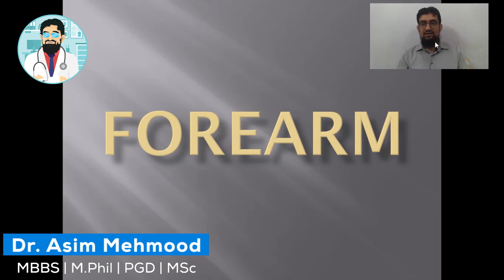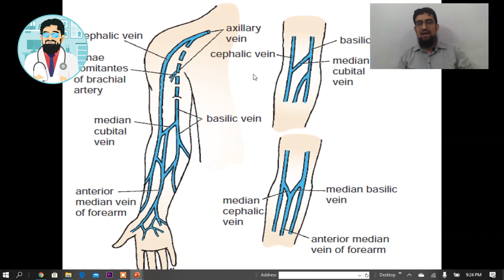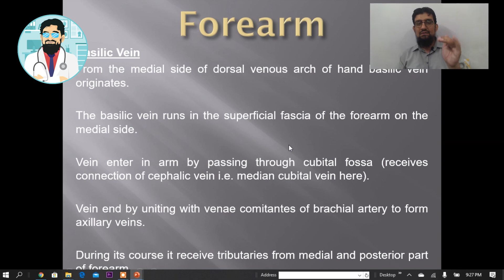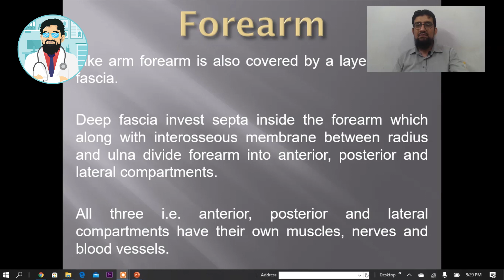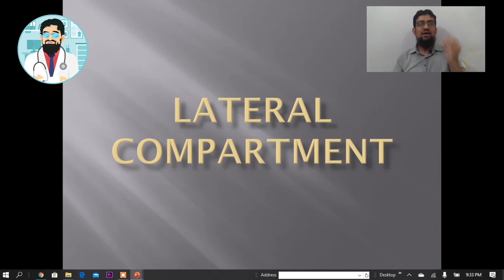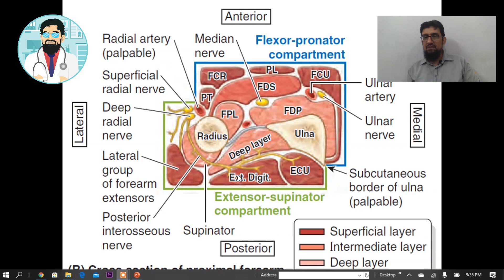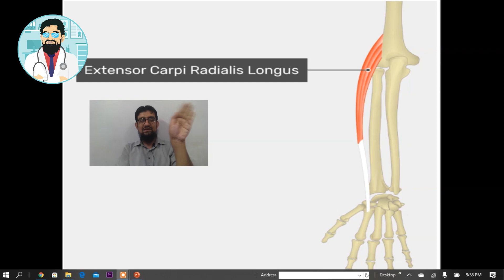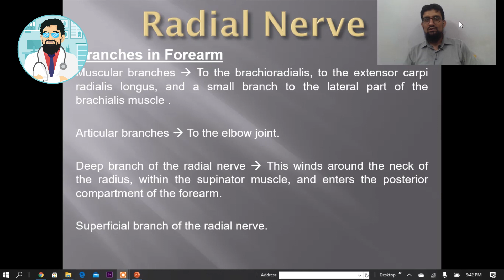Introduction to Forearm and Lateral Compartment of Forearm ( Hindi / Urdu )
Having difficulty in understanding  Anatomy of Forearm? Then you are at right place to understand Anatomy of Forearm. Learn Anatomy of Forearm in extremely easy way. What is Forearem, How many compartments of Forearm are there, What are different muscles of forearm, what are various arteries of forearm, what are various nerves of Forearm. "Aur wo bhe aap ki apni zuban / Boli / Bhasha main :-)"